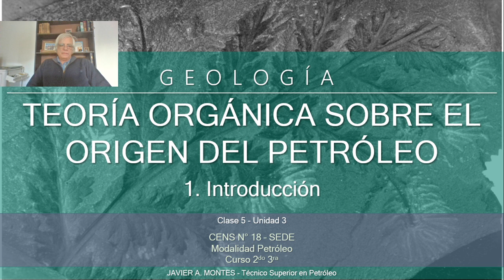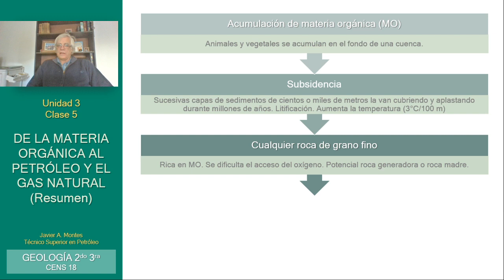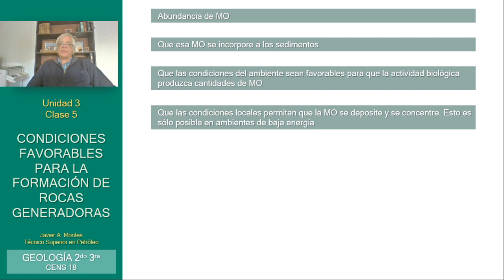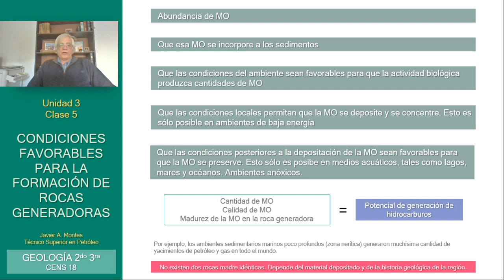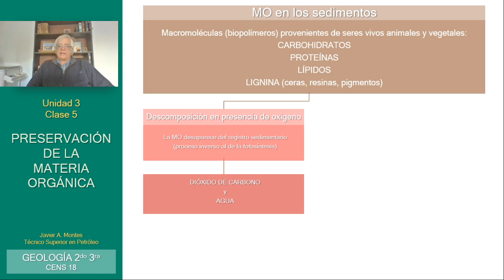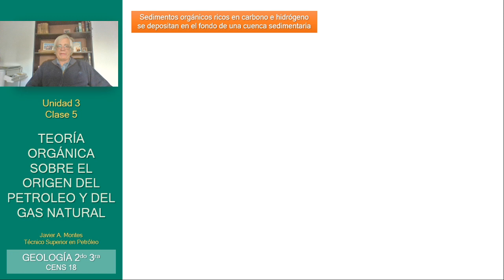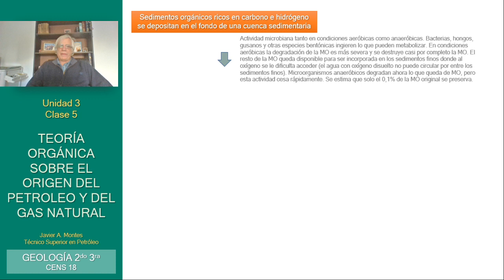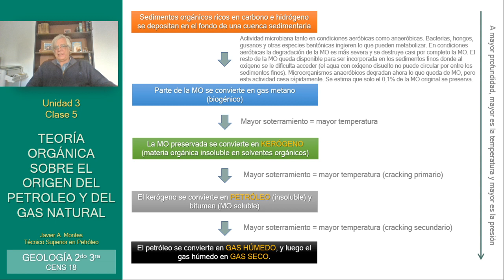TEORÍA ORGÁNICA SOBRE EL ORIGEN DEL PETRÓLEO. Parte 1 de 3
Este video es una introducción para entender cómo se generó el petróleo (y el gas natural) a partir de la descomposición de la materia orgánica y cuáles deben ser las condiciones para que esa materia orgánica se preserve y esté finalmente disponible en los sedimentos finos en un ambiente anóxico que finalmente lleve a que esa roca sea potencialmente generadora de hidrocarburos.
En los próximos videos vamos a profundizar más estos conceptos para terminar de comprender, por ejemplo, por qué hay distintos tipos de petróleos y distintos tipos de gases hidrocarburos en el subsuelo.
Esta clase corresponde a GEOLOGÍA de 2do 3ra del CENS 18, Río Grande, Tierra del Fuego, Argentina.
Profesor Técnico Superior en Petróleo Javier A. Montes